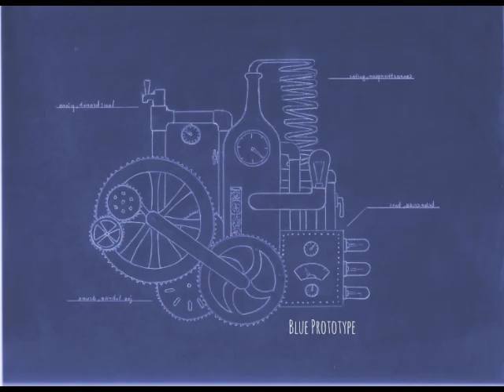Boris Karloff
The official video for our tune "Boris Karloff" which of course is a homage to the iconic actor.  The video is taken from his 1933 film "The Ghoul" which has long been in the public domain.

You can check out the rest of Believe in Nothing, our debut album, You can visit us on Facebook at Facebook.com/blueprototypemusic.

Blue Prototype is Connor Thompson (guitar, compositions), Larri Branch (piano), Brian Cruse (bass), and Joe Lubman (drums).